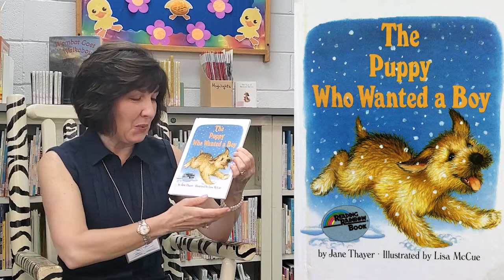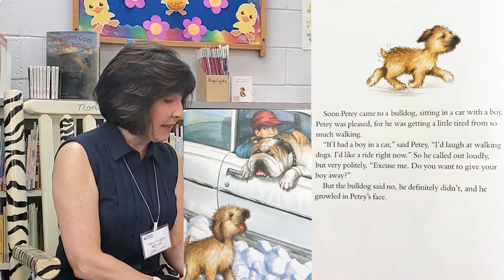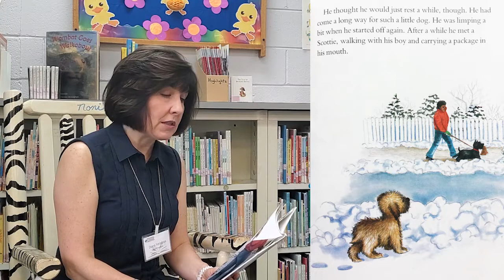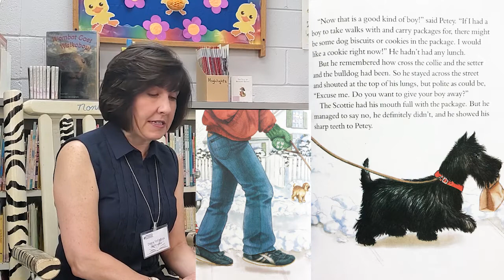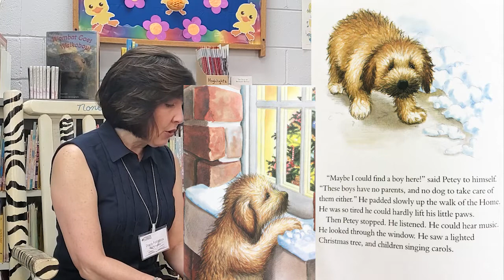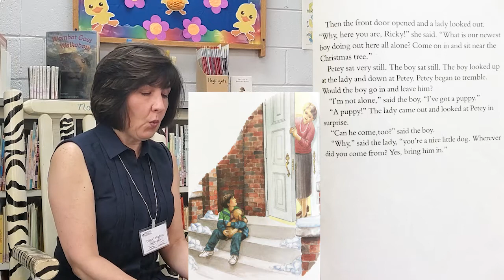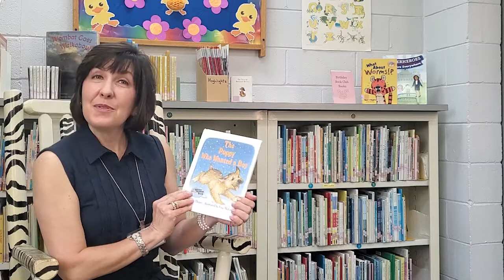The Puppy Who Wanted A Boy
In this video, Miss Diana reads "The Puppy Who Wanted A Boy," which was written by Jane Thayer and illustrated by Lisa McCue. Petey the puppy wants a boy in his life and this story is his adventure where he finds more than he ever dreamed.